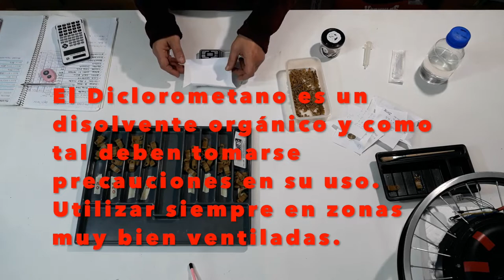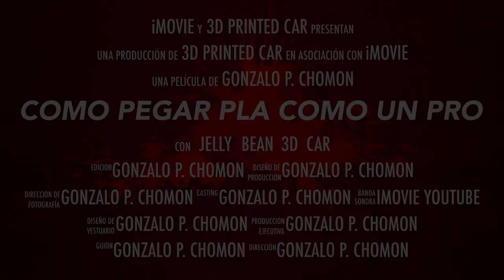IMPRESO EN 3D, COCHE ELÉCTRICO DIY, Como pegar PLA como un PRO (ESPAÑOL, Parte 6)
Como PARTICIPAR en estos proyectos:
1. DONACION si quiere puede hacer una donación a través de Paypal a
 3. PROMOCIONANDO: Invite a sus amigos a descubrir estos proyectos y compártalos.
4. Si tiene cualquier otra idea de cómo participar contacte conmigo a través de este proyecto en Hackaday o en los comentarios o por email.

El Jellybean3D, un vehículo eléctrico para hacer en casa completamente impreso en 3D.
Diseñado para ser hecho con una impresora no industrial standard y con materiales fáciles de encontrar e imprimir, plástico PLA y/o quizás plástico PETG. Y con otros componentes fáciles de conseguir.

Más información en breve.

Este es un proyecto experimental que intenta explorar los limites de la impresión 3D no profesional. Este proyecto no intenta construir un vehículo de manera tradicional.
Muchas cosas pueden fallar pero nos divertiremos y aprenderemos en el proceso.
Cualquier sugerencia o ayuda es bienvenida.

Contribuidores hasta el momento:
• Ricardo Paramo Pelaez ) for his tireless unconditional help on design and advice.
• Attribution to Peter Vullings for inspiration on the shape of the Jellybean3D by his vehicle design shape, the Velopetta from the company
for letting me use their software platform to design and improve some parts.
for letting me use their topology optimisation software “Cognicad” to design some parts.
•  José María Martín Diaz
•  Alain Schumacher
 • Laurent AUBRY-DUBOURG
 • José Gros Aymerich

Toda la documentación de este proyecto en cualquier formato esta registrado bajo licencia: CreativeCommons-Reconocimento-CompartirIgual (CC-by-sa 4.0)

GonzaloChomon
Muchas gracias.